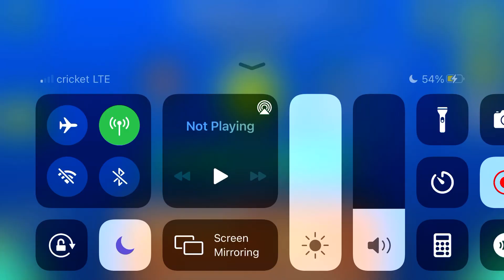Creeds Attic By: Creed